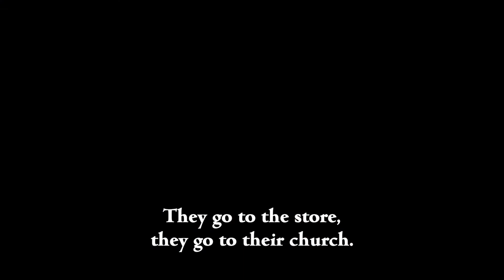Meet April Mijares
As a driver for The Ride, Guymon’s public transit system, April Mijares says she enjoys visiting with her passengers each morning and there’s an added bonus - “I like to watch the sun coming up,” April says. Knowing that she’s able to get people to work or to go shopping is important to April. “It offers them a better quality of life,” she says.